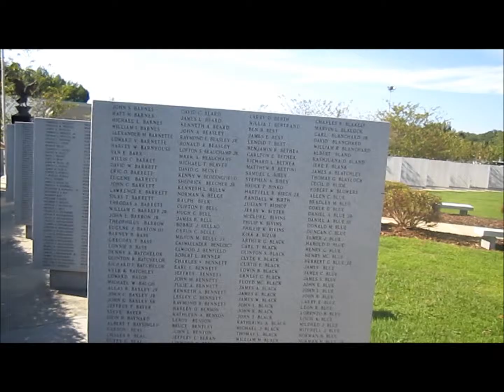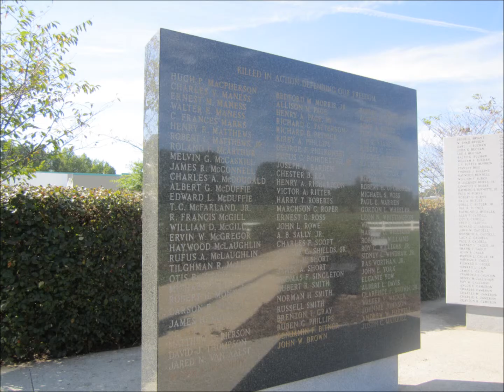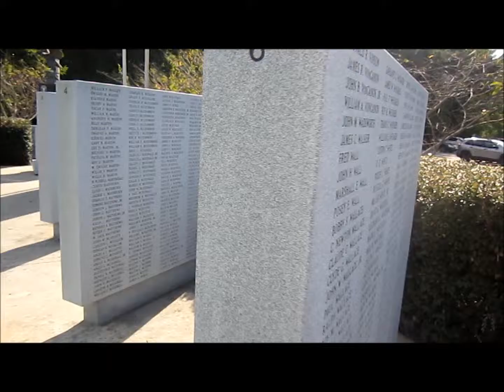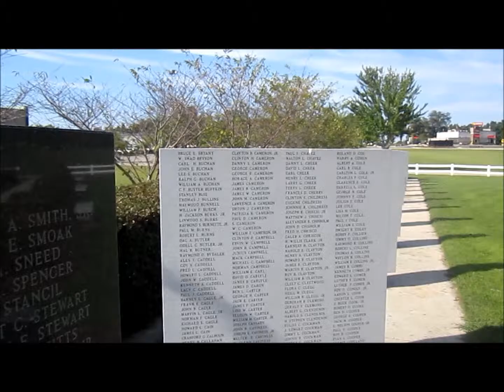POW OBSERVANCE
unique places of certain American flags